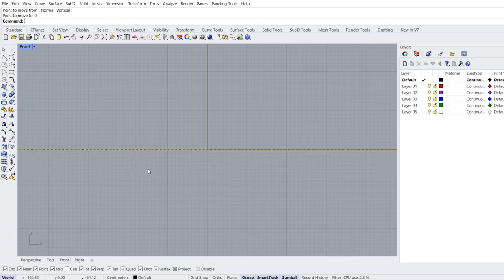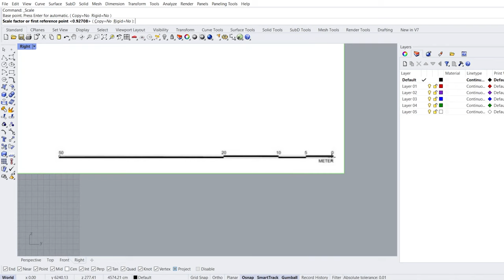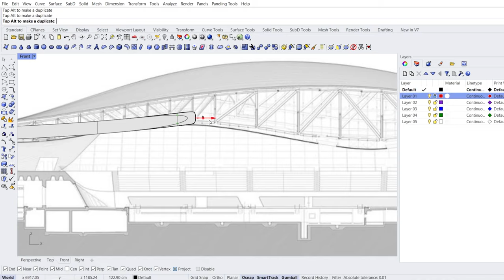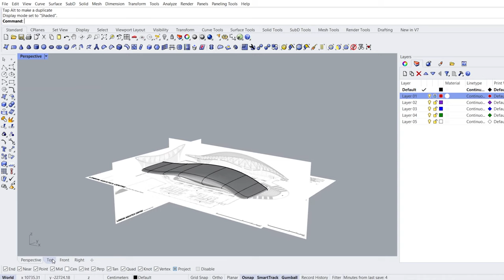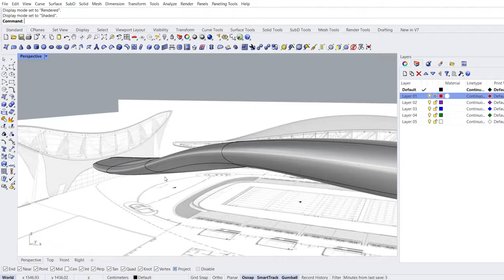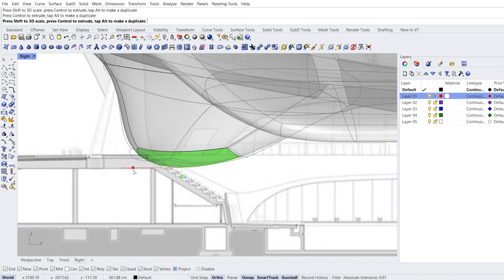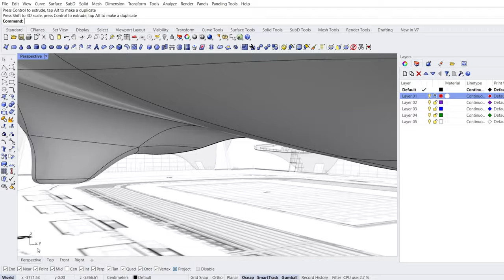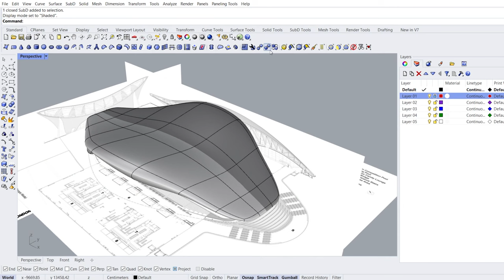Zaha Hadid Architects - Rhino Tutorial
London Aquatics Centre (Zaha Hadid Architects) using Rhino 7 SUBD. Rhino architecture tutorial. Zaha Hadid Rhino tutorial. Rhino 3D Organic Modeling

Architects: @ZahaHadidArchitects_official
Year: 2012
Area: 15950 m²
Photographs: Helene Binet
Manufacturers: KEIM, Kingspan Insulated Panels, Serge Ferrari
Location: London, United Kingdom